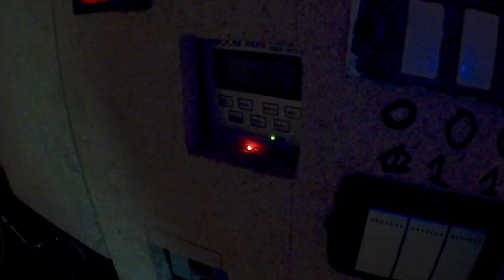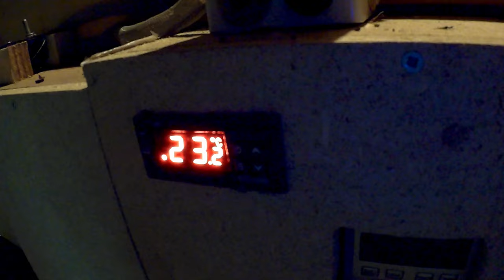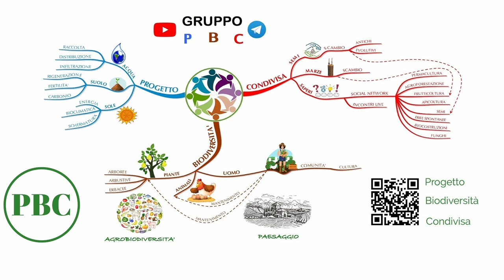Stato semine , piantine in semenzaio, orto, piante da frutto, frutteto , piccoli frutti 290324